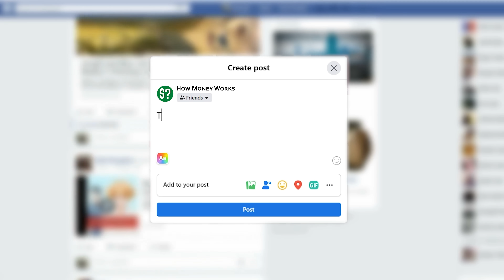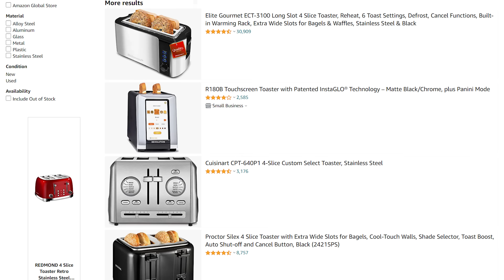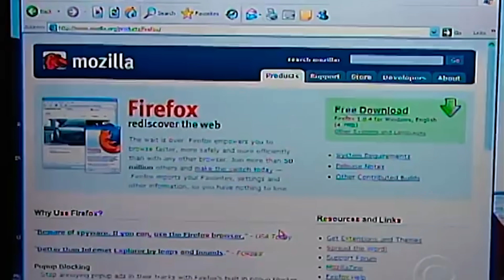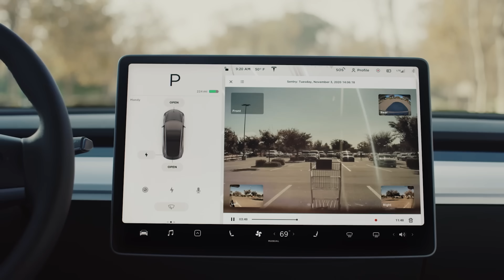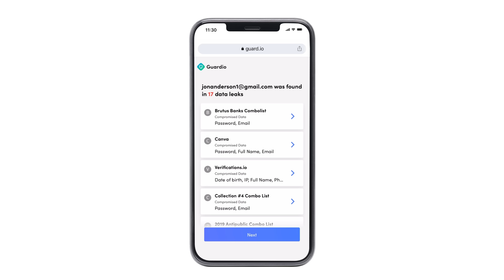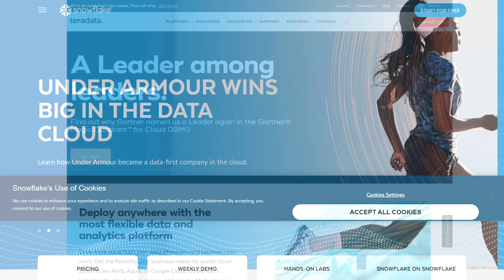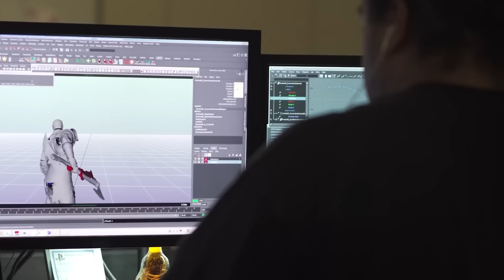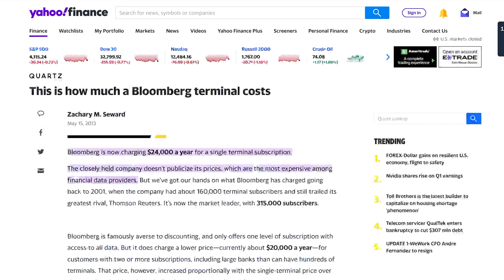The Real Reason Companies Have Become Obsessed With Your Data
Your age, your income, your gender, the things you like to share with your friends, the things you would like to keep to yourself combined with thousands of other data points have become a trillion-dollar savings accounts for the biggest tech companies in the world and in the next five years they are going to start making withdrawals.

It’s no secret that big tech companies have been collecting petabytes of data on every user they can lure onto their platform. Big data has become one of the most attractive assets to investors. Companies like Snowflake, Teradata and Palantir that do nothing but compile and manage billions of data points and turn them into useful information are worth billions of dollars.

The data manager Snowflake was so attractive that they even got the legendary Warren Buffet to change his investing strategy around tech IPOs so he could include them in his portfolio. Those are just the companies that make sense of your data, the companies that can actually harvest it are worth trillions and that’s because your information is useful for SO much more than just targeted advertising.  Jeff Bezos may or may not be using Alexa to listen out for product recommendations but that’s just the cherry on top of the big data Sunday, there are much more profitable business strategies used by the big data companies than using your data to recommend you a new toaster.

Big data is becoming the new big oil because memory storage has become orders of magnitude cheaper. In the 2000’s big tech companies started to realize that their user data would be highly monetisable through ecommerce and direct sales to third-party data brokers so they started to collect as much as they could. Back then high-volume data centre memory still cost as much as $10,000 per terabyte and it was stored on highly inefficient hard drives.

All web companies HAD to store some transactional user data like login information, names, account status and everything integral to their service. The big data companies went further and took a chance by collecting thousands of other non-essential data points like how long users stayed on certain pages, what time of day people would interact with certain services and what caused users to leave the platform.

The business value of this data was obvious, but it was too expensive to store and compiling such large data sets into usable information would take weeks or months with the computers available at the time. The companies made the bet that storage would become cheaper and computer processing would become faster and as it did the data they were collecting would become proportionally more valuable. The companies that started earliest took to the biggest risks, but they were able to build the biggest data moats.